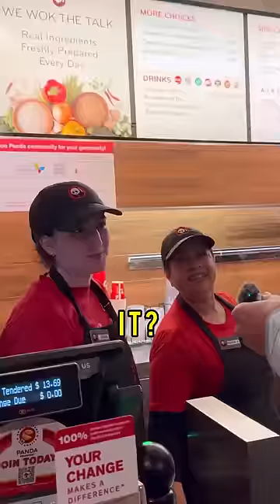Trying Panda Express worker’s favorite order🤤pandaexpress